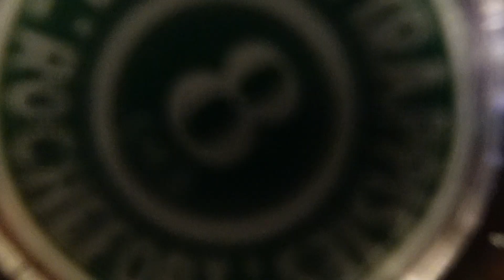【调酒自习室0】学习调酒最重要的是什么？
我是大帝
AKA渣渣辉
你的野生调酒师
这期节目和大家谈谈作为一个野生调酒师
对于学习（自学）调酒的心得和体会
如果对我的看法有意见或者建议也欢迎大家一起讨论